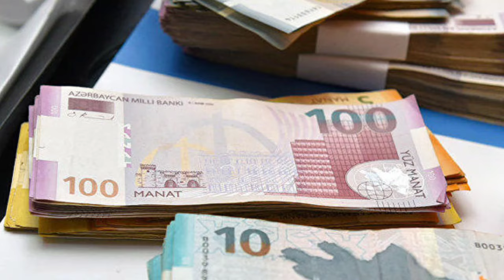Bu şəxslərə 6 min manat veriləcək